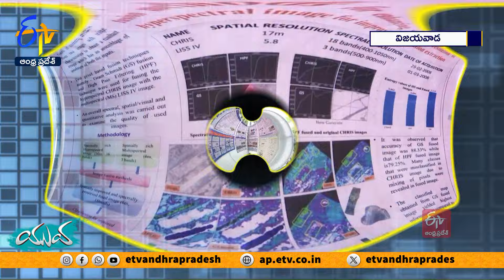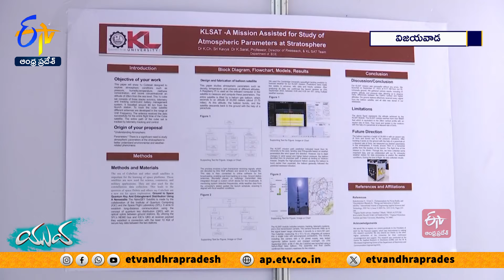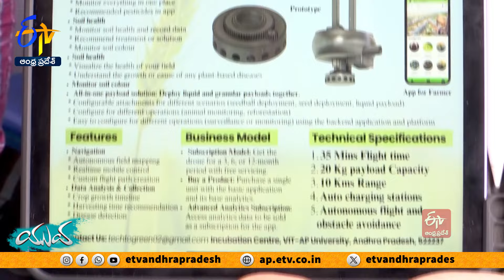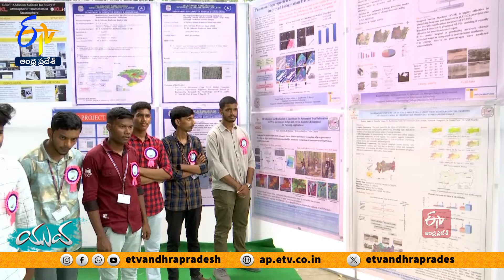National Space Day Celebrations | Various Colleges of Eng.Students Exhibits AI Innovations || Yuva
చంద్రయాన్‌-3 విజయంతో అంతరిక్ష పరిశోధనల్లో భారత్‌ కీర్తి పెరిగింది. సరికొత్త ఆ రికార్డుకు గుర్తుగా ఏటా ఆగస్టు 23న జాతీయ అంతరిక్ష దినోత్సవం జరుపుకోవడానికి రంగం సిద్ధమైంది. ఇప్పటికే దేశవ్యాప్తంగా వివిధ అంశాలపై నెలరోజులుగా వేడుకలు కొనసాగుతున్నాయి. అందులో భాగంగా పలు ఇంజినీరింగ్‌ విద్యార్థులు రూపొందించిన ఆవిష్కరణల ప్రదర్శనలు జరుగుతున్నాయి.  ఇటీవల విజయవాడ వేదికగా పలు ఇంజినీరింగ్‌ కళాశాలలు...స్పేస్‌ డే వేడుకలు ఘనంగా నిర్వహించారు.